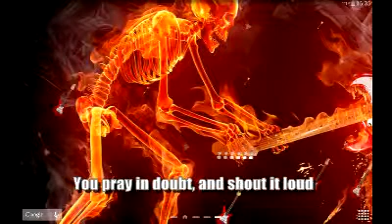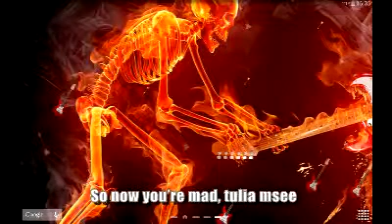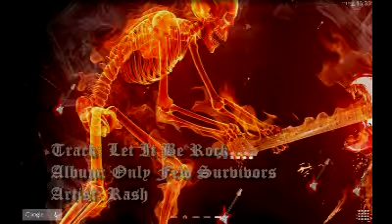Let it be rock Lyrical Video